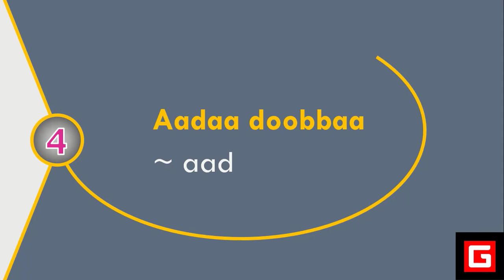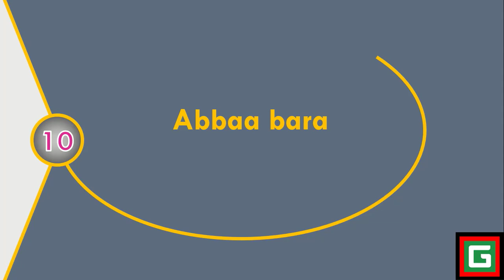Jechama | Oromo Idioms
Jechamni Afoola Oromoo keessaa isa tokko yemmuu ta'u, hiika al-kallattii ta'e kan qabu dha. Jechamni akkuma mammaaksaa soogidda dubbiiti.
Suursagalee kana keessatti jechamoota kudhan hiika isaanii wajjin isiniif dhiyeessineerra. Hanga dhumaatti hordofaa!

Mallattoo abbuudduu tuquuf harki isin hin roqomin/hin hollatin
Maatii nuuf ta'uuf jaalala isin hin dhowwatin!